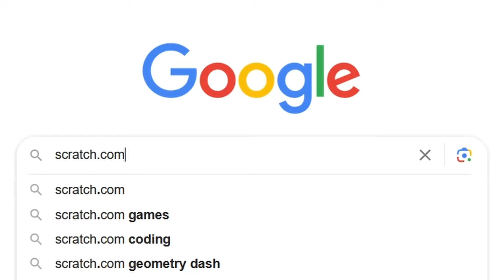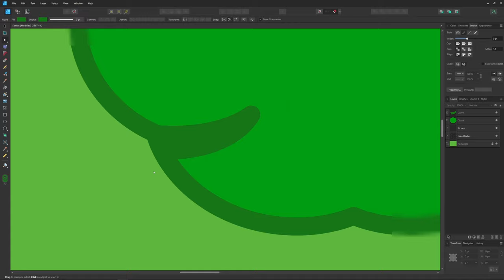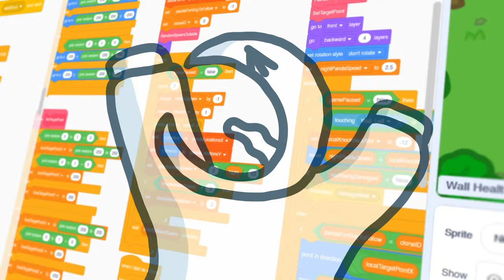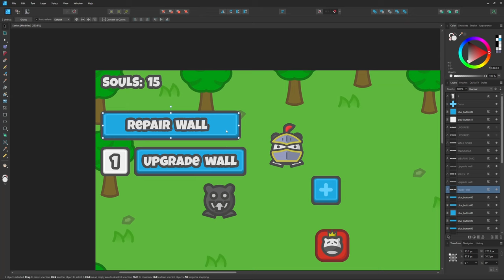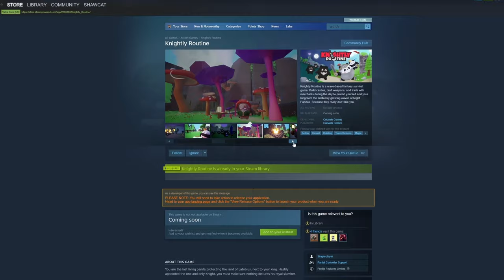I remade my video game in Scratch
ATTRIBUTION:
Assets from Vecteezy.com